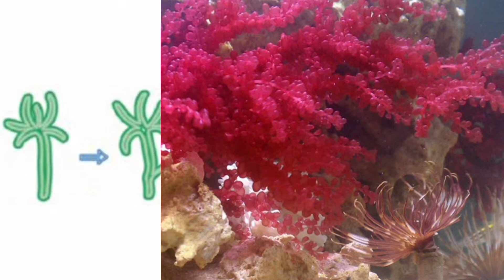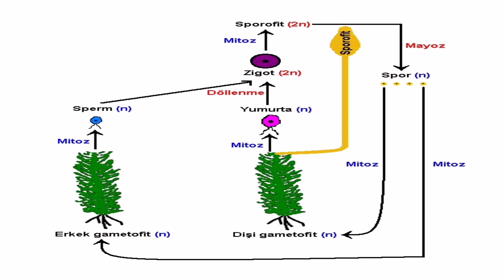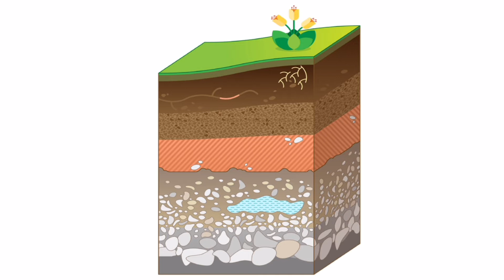Yosunlar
YOSUNLAR (Algler);
Alm. Algen (pl.), Fr. Algues (pl.), İng. Algae. Tatlı veya tuzlu sularda yaşayan tek veya çok hücreli organizmalar. Su yosunları; mavi-yeşil su yosunları (Cyanophyceae) ve gerçek su yosunları Algler= Phycophyta) olarak ikiye ayrılır.
Mavi-yeşil su yosunları: Tek hücreli ilkel organizmalardır. Ototrofturlar. Klorofil, karatinoitler ve fikoeritin maddesini taşırlar. Bu iki maddenin oranına göre hücreler mavimsi veya kırmızımsı görünürler. Hücrelerinin gerçek çekirdekleri yoktur. Bunlar serbest veya koloniler hâlinde yaşarlar.
Üremeleri eşeysizdir ve hücrelerinin ikiye bölünmeleri sûretiyle olur. Bu su yosunları yeryüzünün bütün bölgelerine yayılmıştır. Nemli topraklarda, özellikle tatlı sularda, bâzan tuzlu sularda, ağaç kabuklarında, kayalar üzerinde ve arktik bölgelerde yaşarlar. Bâzı türleri kaplıca sularında 70-80 dereceye kadar dayanabilirler. Su üzerinde bilhassa göl ve havuzların yüzeylerinde “suçiçeği” denilen ve diğer plankton bitkilerin de katıldığı yeşilimsi bir örtü hâsıl ederler. Mavi-yeşil su yosunlarının bir kısmı mantarlarla birlikte likenleri meydana getirirler. Mavi-yeşil su yosunlarının bâzı türleri hayvanlar için zehirlidir. Bu su yosunları bakımından zengin olan suyu içtiklerinde ölümle neticelenen zehirlenmeler görülür. Mavi-yeşil su yosunlarına örnek olarak şunlar verilebilir: Nostoc, Gloeocapsa, Microcystis flos-equae (Su çiçeği yapar.), Arabaena gibi.
Gerçek su yosunları (Algler= Phycophyta): Tek veya çok hücreli, çeşitli renklerde, ototrof, ipliksi su bitkileridir. Klorofil taşırlar. Hücrelerinin gerçek çekirdekleri vardır. Eşeysiz üremeleri yanında eşeyli üremeleri de vardır. Eşeyli üremeleri izogami, anizogami, ovogami şekillerinde olur. Spor ve gametleri meydana getiren organları bir hücreden meydana gelir. Bu bölümdeki su yosunları yedi sınıfa ayrılır: 1) Öglenalar, 2) Ateş rengi su yosunları, 3) Altın rengi su yosunları, 4) Yeşil su yosunları, 5) Sarı su yosunları, 6) Esmer su yosunları, 7) Kızıl su yosunları.
Bu bölümdeki su yosunları içerisinde tek hücreli ve mikroskobik formlardan, çok hücreli ve denizlerde zayıf, kısa dalgalı ışığın girebileceği yerlere (60-200 m) kadar inebilenleri, boyları 100 metreye ve ağırlıkları 100 kg’a kadar varan su yosunları ile gıdâ olarak ve sanâyide kullanılan türlerine rastlanılır.
Bunlara âit bâzı misâller verilebilir. Yeşil su yosunlarından Cheorella türleri çabuk üreyen kolayca yetiştirilen tatlı su algleridir.
Protein ve vitamin A, C bakımından zengindir ve besleyici özelliktedir. Kurutularak una ilâve etmek sûretiyle gıdâî önem kazandırılır. Antibiyotik elde edilmesinde (krorellin) kullanılabilmektedir. Yine bâzı Ulva türleri salata olarak kullanılmaktadır. Bâzıları (Chara ve Nigalla) kalsiyum karbonatça zengindirler.
Tek hücreli su yosunlarından olan diatome’ler bugün sanâyide kullanılan en önemli su yosunlarındandır. Jeolojik devirlerde üremiş olan diatomeler suların, denizlerin dibine çökerek silisli kabuklarından meydana gelen kalın tabakalar meydana getirmişlerdir. Bu tabakalar bugün ya göl diplerinde veya toprak arasında kalmıştır. Bu tabakaların kalınlığı bâzan 15-25 m’yi bulmaktadır.
Diatomeler ve kalıntılarından meydana gelen bu toprağa diatome toprağı, kieselgur, diatomit veya tripoli gibi isimler verilir. Memleketimizde Ankara, Erzurum, Kayseri ve Afyon civârında rastlanmaktadır. Bu toprağın rengi kirli beyazımsı veya beyazdır ve hafiftir. % 60-90 silis taşır.
Sanâyide önemlidir. Meselâ hacminin 2-4 misli su çektiğinden asit gibi zararlı maddelerin ambalajlanmasında, yanmadığından ve ısıyı nakletmediğinden fırınların izolasyonunda; sert olduğundan mâdenî eşyâların temizlenmesinde; nitrogliserin ile karıştırılarak dinamit yapımında;
flitrasyonda vs. kullanılır.
Esmer su yosunlarından bâzı laminoria türleri alginik asit ve tuzların elde edilmesinde kullanılır. Bu ise eczâclık tekniğinde tablet ve süspansiyon hazırlanmasında, gıdâ sanâyiinde, konservecilikte, kozmatik sanâyiinde, tekstil sanâyiinde çok kullanılır. Fucus türlerinden iyot elde edilmesinde çok faydalanılmıştır. Ayrıca kızıl su yosunlarından olan Gelidium türlerinden Agar elde edilmesinde çok faydalanılır. Agar yapısında polisakkaritler taşır. Tedâvide, bakteriyolojide, eczâcılık sanâyiinde, gıdâ sanâyiinde kullanılır.
Bugün memleketimizin sâhillerinde de yukarıdaki sınıflara âit 120 civârında su yosun türü tespit edilmiştir. Fakat dünyâ üzerinde su yosunlarından en çok faydalanan ve onların kültürünü yapan ülkelerin başında Japonya gelmektedir.